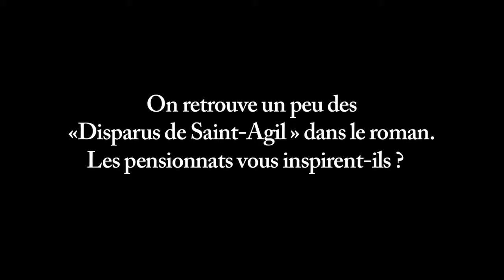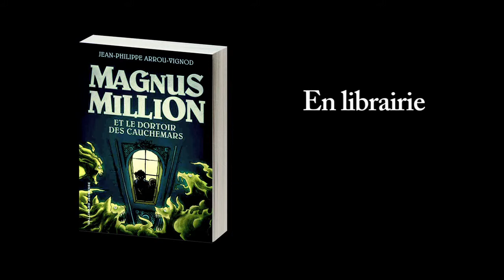Rencontre avec Jean-Philippe Arou-Vignod autour de "Magnus Million et le dortoir des cauchemars"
Un étrange pensionnat.
Des élèves qui disparaissent.
De terrifiantes créatures surgies du brouillard.
1 341 heures de colle...

Voilà Magnus Million, 14 ans, confronté au plus sombre des complots : le monde des rêves menace d'envahir son pays, la Sillyrie, et c'est lui qui a été choisi pour l'en empêcher. Pourquoi? Nul ne le sait, sinon peut-être la minuscule et renversante Mimsy Pocket, son garde du corps... Mais ce qu'ils vont découvrir ensemble dépasse de loin tout ce qu'ils ont pu imaginer. Peut-on triompher de ses pires cauchemars?

Dortoirs, cauchemars, chambard et humour noir...
Un ton unique, une galerie de personnages attachants, une aventure palpitante. Après «Une famille aux petits oignons», Jean-Philippe Arrou-Vignod quitte l'autobiographie pour le roman fantastique.